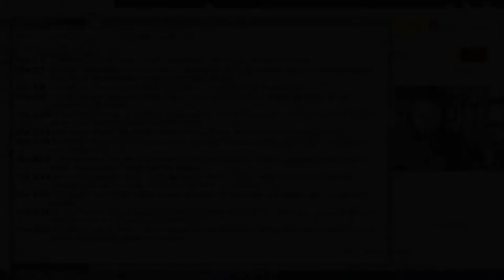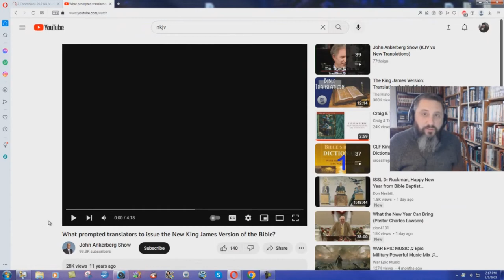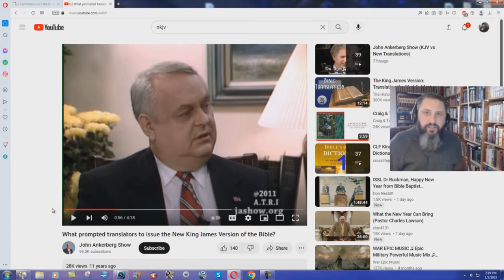The NKJV Translators Peddle The Word Of God For Profit